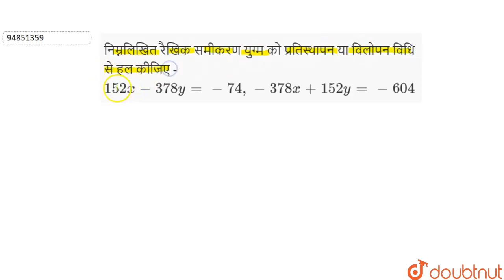निम्नलिखित रैखिक समीकरण युग्म को प्रतिस्थापन या विलोपन विधि से हल कीजिए - 152x-378y=-74, -378x+1...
निम्नलिखित रैखिक समीकरण युग्म को प्रतिस्थापन या विलोपन विधि से हल कीजिए - 152x-378y=-74, -378x+152y=-604
Class: 10
Subject: MATHS
Chapter: दो चर वाले रैखिक समीकरण युग्म
Board:UP Board

👉 Have Any Query? Ask Us.